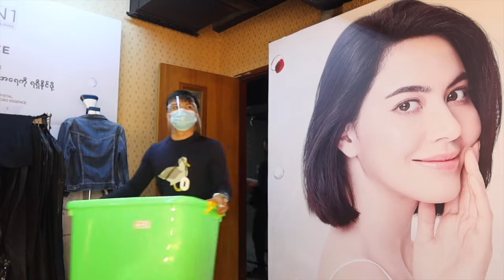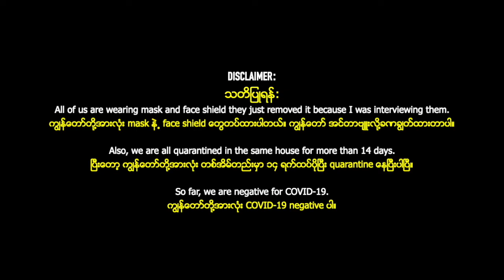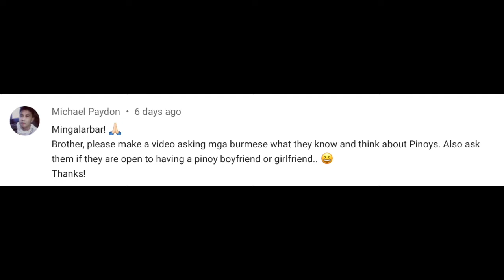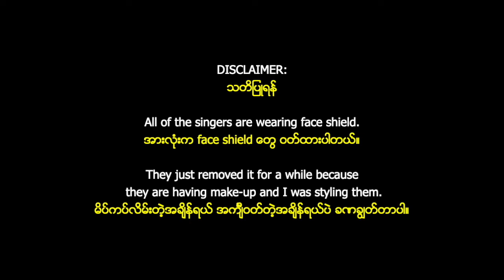ASKING MYANMAR WHAT THEY THINK ABOUT FILIPINOS + BTS STYLING THE VOICE 🇲🇲 (VLOG 97)/JOAMAR-JOHN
ဖိလစ္ပိုင္လူမ်ိဳးေတြအေပၚ ျမန္မာလူမ်ိဳးေတြရဲ့အျမင္ကိုေမးျမန္းျခင္း ႏွင့္ TVM-3 LIVE SHOW အတြက္ STYLING လုပ္ျခင္း
Hi, Tha Nge Chin!
ဟိုင်းသူငယ်ချင်း

Here is behind the scene of what’s happening with my stying for The Voice Myanmar Season 3 Live Show week #1.

The Voice Myanmar Season 3 Live Show week #1 အတွက် styling လုပ်စဥ်ကာလက behind the scene တွေပါ။

Also, I asked some staff and contestants on their thoughts about Filipinos.

ပြီးတော့ ဝန်ထမ်းအချို့နဲ့ ပြိုင်ပွဲဝင်အချို့ကို ဖိလစ်ပိုင်လူမျိုးတွေအပေါ် သူတို့ရဲ့အမြင်ကို မေးထားပါတယ်။

Business IG @joamarcanosa
Personal IG @joamarjohn

Myanmar Translation by YAMINN PHYO WAI
Spiel by J.DENNIS

ေနာက္မွေတြ႕မယ္။

Take care & I love you!
ဂ႐ုစိုက္ပါ။ ခ်စ္တယ္ေနာ္။

Joamar-John